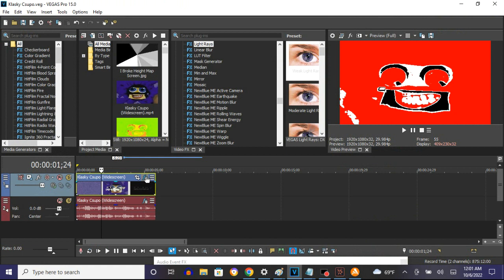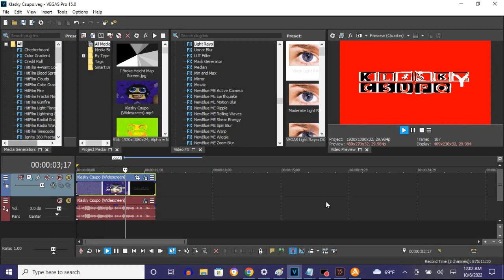How To Make Horrorschool On Vegas Pro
Made on ‎‎‎Thursday, ‎October ‎6, ‎2022, ‏‎12:23:28 am to 12:40:10 am

How To Make Horrorschool:

(VideoFX)

1st: Light Rays - Horrorschool

After choosing "Weak Light Rays", "Moderate Light Rays" and "Intense Light Rays", let's customize one adjustment below.

Strength: 0.396

2nd: Gradient Map - Horrorschool

[0 1*2 3*4 5]

0;  R: 230, G:   51, B:  50, A: 255
1;  R: 255, G:  255, B: 255, A: 255 (White)
2;  R:   0, G:    0, B:   0, A: 255 (Black)
3;  R:   0, G:    0, B:   0, A: 255 (Black)
4;  R: 255, G:  255, B: 255, A: 255 (White)
5;  R:   0, G:    0, B:   0, A: 255 (Black)

3rd: Threshold - 65 %

(AudioFX)

1st: IL Vocodex - Horrorschool

Step 2 of 2:

Key Set:

1st White Key
1st Black Key
2nd White Key
2nd Black Key
3rd White Key
3rd Black Key
4th White Key
5th White Key
4th Black Key
6th White Key
5th Black Key
7th White Key
8th White Key
6th Black Key
9th White Key
7th Black Key
10th White Key
8th Black Key
11th White Key

Effect by TimelyCentralVision1530 (InfiniteVideoEffects HD)

(REVIVED/FIXED) Klasky Csupo in Horrorschool